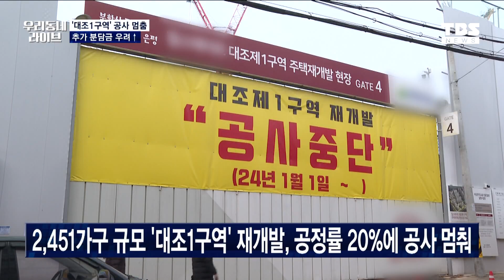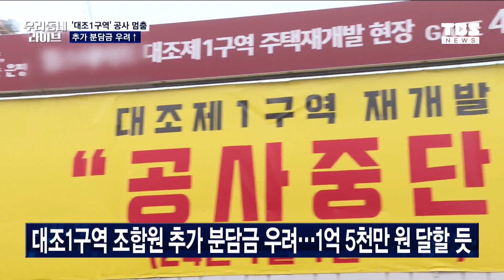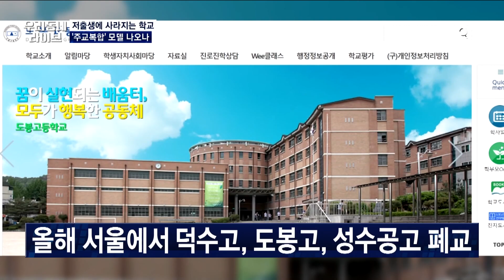#'공사 중단' 대조1구역 중재 시급 저출생 대안 '주교복합' 모델 총선 전 주민투표 '과연'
▶ '대조1구역' 공사 멈춤
    추가 분담금 우려 ↑

▶ 저출생에 사라지는 학교
   '학교와 주택 함께' 모델 나오나

▶ 김포 서울 편입도
    경기특별자치도 설치도
    총선 전 주민투표 '과연'

구성 : 양아람
촬영 : 류지현, 고광현
편집 : 한송희
CG 그래픽 : 김진하